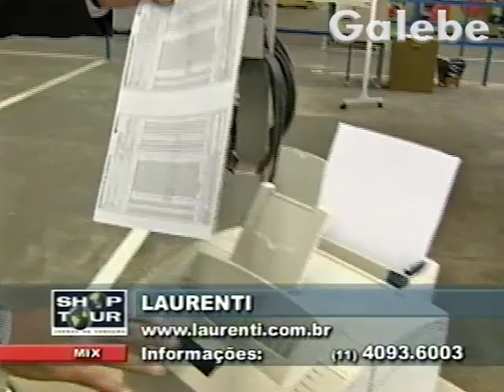LAURENTI CRIS MELO GALEBE 03 05 2002 1